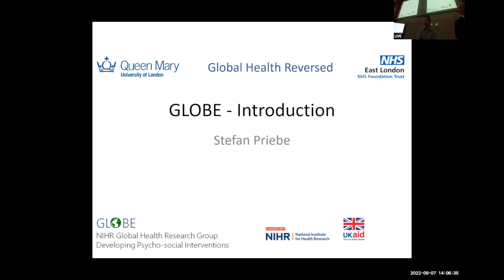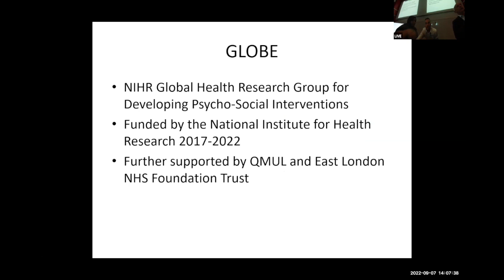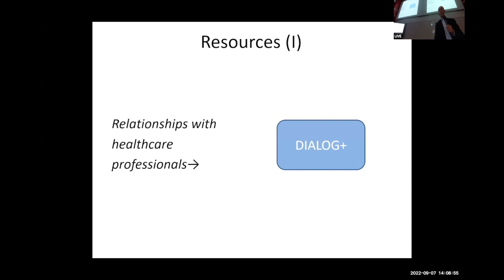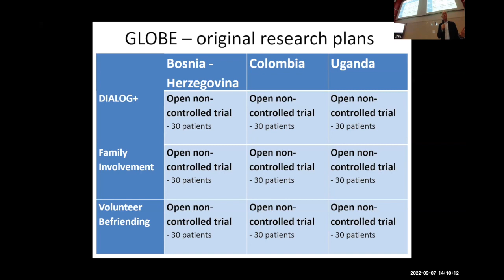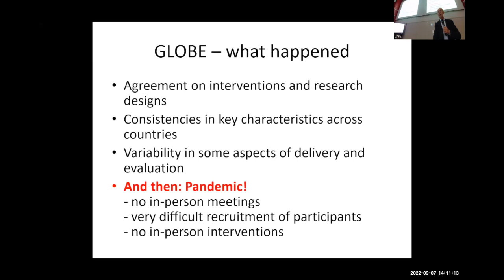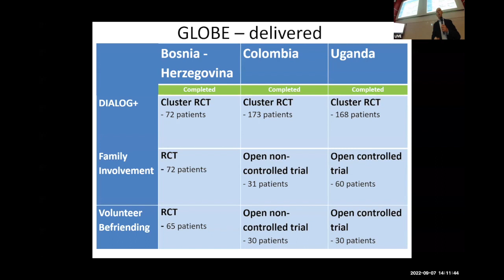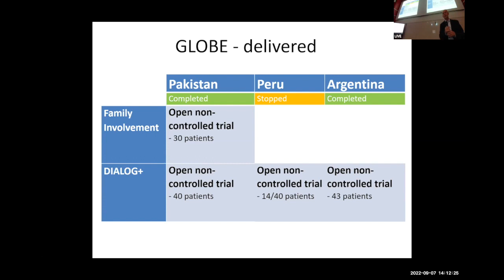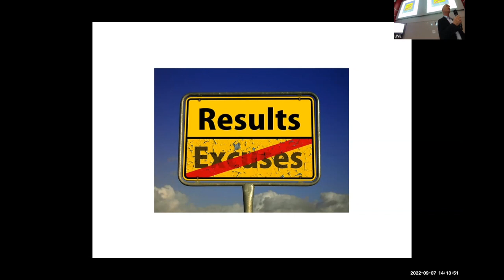Introduction to the GLOBE studies by Stefan Priebe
In this short introduction, Professor Stefan Priebe outlines the structure of and work done by The NIHR Global Health Group on developing psycho-social interventions in low and middle income countries. This was a multi-disciplinary collaboration between Queen Mary University of London (QMUL), East London NHS Foundation Trust, and partners in Bosnia-Herzegovina (Clinical Center, University of Sarajevo), Colombia (Javeriana University) and Uganda (Makerere University, College of Health Sciences). The group subsequently expanded to include three new partners; Argentina (University of Buenos Aires), Pakistan (IRD Global) and Peru (Cayetano Herida University).

The Group did studies exploring three specific resource-oriented approaches: DIALOG+, Multi-family groups and Volunteer support, that were refined and adapted to the local context.

This presentation was originally given at the BARTS Teaching Afternoon on the 7th September 2022 in St. Bartholomew’s Hospital's Robin Brook Centre Morris Lecture Theatre, during an afternoon of talks entitled Global Mental Health Reversed. More information about the group can be found

The group referred to in this talk was funded by the National Institute for Health Research (NIHR) [NIHR Global Health Group on Developing Psycho-Social Interventions] Grant number 16/137/97, using UK aid from the UK Government to support global health research. The views expressed in this video are those of the author(s) and not necessarily those of the NIHR or the UK Department of Health and Social Care.